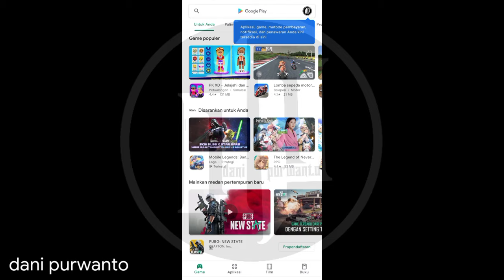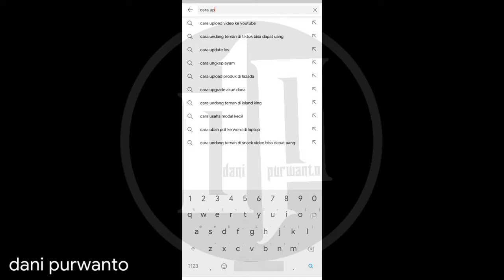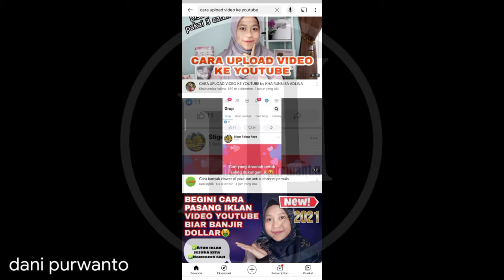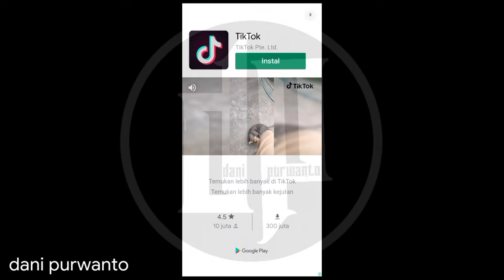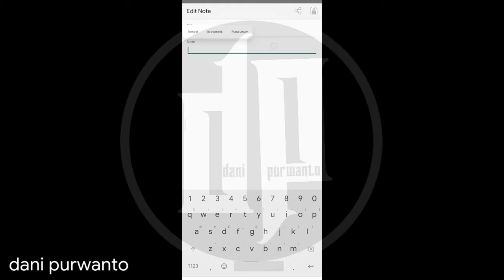CARA MENCARI TAG VIDEO UNTUK YOUTUBE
Untuk teman2 yang bingung bagaimana cari tags yang tepat untuk video kota , nah disini saya bakal jelasin masalah teman² agar tidak bingung lagi dalam memilih tag untuk video youtube

simak aja video cara mencari tag untuk youtube , inget ya jangan di skip loh .

cara cari tag youtube,
tag yang bagus untuk youtube,
cari tag youtube,
cara membuat tag video youtube,
tag yang sering digunakan di youtube,
tag untuk video youtube,
mencari tag youtube,
cara mencari tag untuk youtube,
contoh tag video youtube